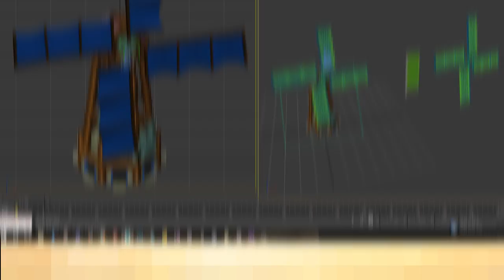GDC 2017 Flash Forward: Fast, Cheap and Flashy: An Indie Art Direction Adventure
'Tooth & Tail', Pocketwatch Games' follow-up to 'Monaco: What's Yours Is Mine', had been in development for nearly two years, but the art was in trouble. It was inconsistent, hard to read, and a little dull. The style needed to be redesigned and ushered through production but there was a catch: it needed to ship in ten months and it couldn't cost a lot. Lateral thinking, semi-unconventional pipelines, educated-risk taking, and old-fashioned art fundamentals came to the rescue, and helped reshape the game's style into something that won awards before the game was even released. But what's the cost of succeeding early, and what happens when a team that worked so long with a big, stressful long term goal suddenly doesn't have one? The examples are pixelated, but the lessons are universal.

Adam DeGrandis  |  Art Director, Chickadee Games LLC
Location:  Room 2001, West Hall
Date:  Thursday, March 2
Time:  5:30pm - 6:30pm
Format: Session
Track: Visual Arts
Pass Type: GDC All Access, GDC All Access + VRDC, GDC Main Conference, GDC Main Conference + VRDC